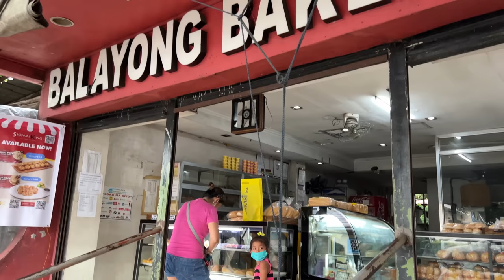Walkthrough in PALA PALA Dasmarinas Cavite Philippines [4K]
Walk with me around Pala Pala Dasmarinas Cavite Philippines. This area is a major shopping and transportation hub and is pretty much always busy, at least it has the numerous times that I've been here. The SM City Dasmarines is nearby, and this place was so busy during the time of this filming because it was the last day of school holiday, which means the kids have to go to school the next day, I wonder if the parents are excited =).

- Instagram, @kryptotrekker
- Twitter, @KTrekker

Bitcoin:
bc1q7cmmc70dlmfwyuamxtqr8wl9a6equvwc0r9gey
Ethereum
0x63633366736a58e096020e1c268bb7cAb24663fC